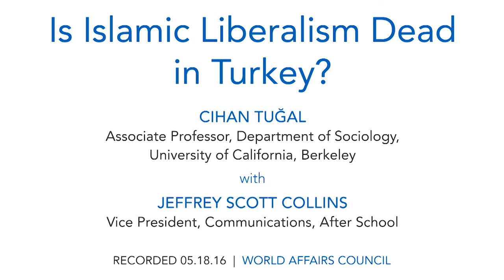Cihan Tuğal: Is Islamic Liberalism Dead in Turkey?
Turkey has long served as the gateway between East and West. Many Western governments count on Turkey to serve as a democratic ally in an unstable region. President of Turkey Recep Tayyip Erdogan and the AKP have been praised for creating a liberal Islamic government in the Middle East. More recently, however, the so-called Turkish model looks to be failing. Why did such a promising government model fail to inspire democratic regimes among Turkey's neighbors? Is the Arab Spring to blame for the demise of the Turkish model? Is it possible for a government to effectively blend Islamic principles with democratic practices? Join us for a conversation about the prospects of creating a liberal democracy in the Middle East and why it matters for the region and the world.

Speaker Cihan Tuğal is Associate Professor for the of Department of Sociology at the University of California, Berkeley.

Jeffrey Scott Collins, Vice President of Communications at After School, moderates the discussion.